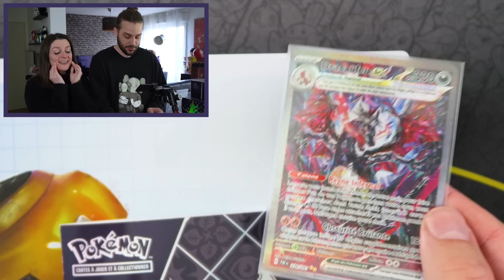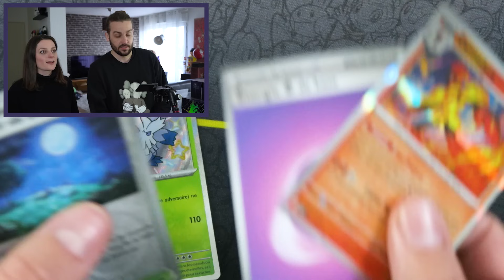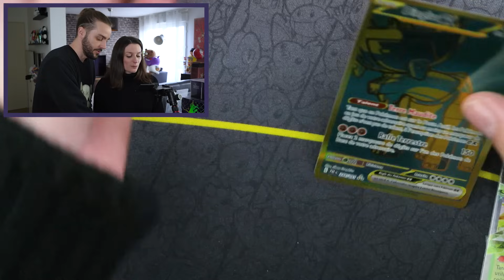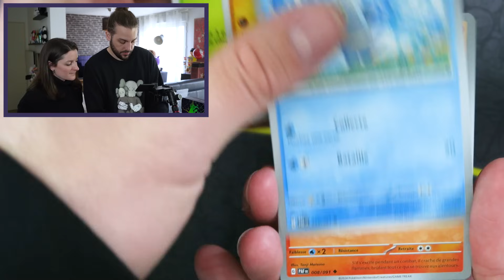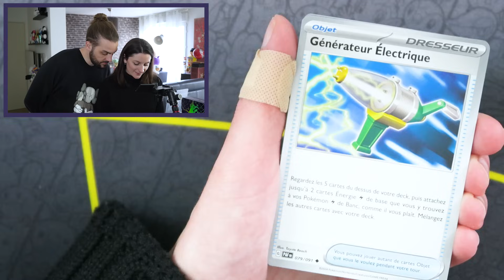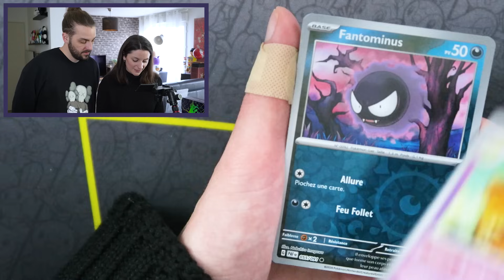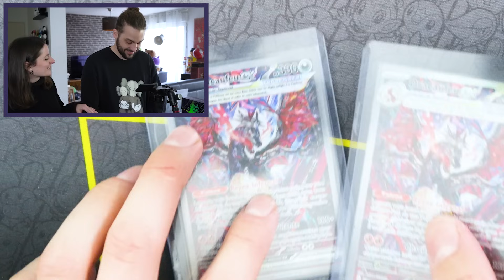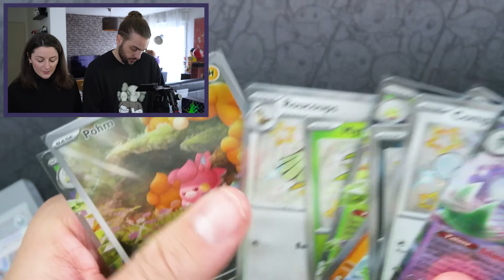ON A PACK DRACAUFEU MAIS... | OUVERTURE POKEMON DESTINEES DE PALDEA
ON OUVRE LES NOUVELLES CARTES POKEMON DESTINEES DE PALDEA ECARLATE ET VIOLET 4.5 NOUVELLE EXTENSION POKEMON ECARLATE ET VIOLET OUVERTURE 27 BOOSTERS PACK CARTES POKEMON !
Merci à Pokemon Company de nous avoir envoyé une ETB ! Collaboration Commerciale non rémunérée / Produit offert

On se retrouve aujourd'hui pour une nouvelle vidéo de Guillaume & Kim sur l'ouverture des cartes Pokemon !